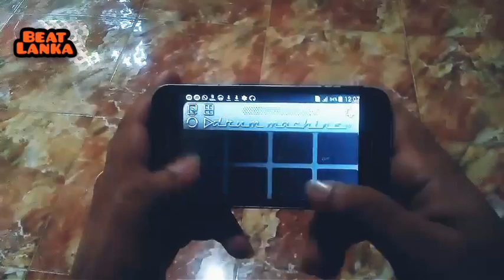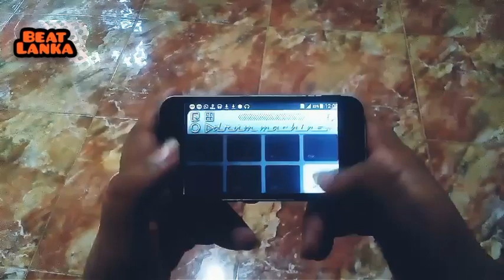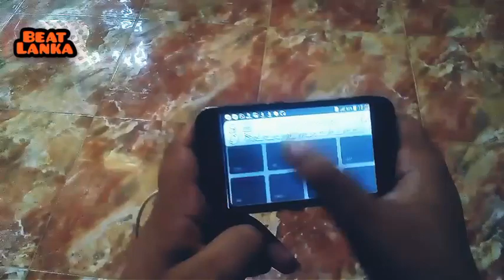jeewithaye hodama hariya octapad cover ❌ mobile octapad cover beat lanka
beat lanka
jeewithaye hodama hariya avul wela yaddi song
chamara weerasinghe
purple range live shows
purple rage with chamara weerasinghe
chamara weerasinghe songs
mobile octapad cover
octapad cover
ude hawa dakinawa song
ude hawa dakinawa flashaback
rukman asitha live shows
rukman asitha with flashback
rukman asitha ude hawa dakinawa
ude hawa dakinawa manej sanjaya
ude hawa dakinawa hiru star
kandalame wawa song
satheesh perera song
satheesh perera with flashback
kandalame wawa flashback
nuwara eliye sisil bawai octapad cover | mobile octapad cover
flashback with damith asanka
nuwara eliye sisil bawai song
sukuruththam octapad cover | mobile octapad cover
all right live shows
all right achala meran
mangala denex new song
hiru star mangala denex
hiru star season 1
wasthuwa illana kashyapa puthune song
Flashback with lelum rathnayake
Flashback 2018 live shows
Flashback 2020 live shows
Flashback new live shows
Flashback with kasun kalhara
Flashback with jude roganz
Flashback with chamika sirimanna
Flashback with chamara weerasinge
Flashback with chamara ranawaka
Flashback with shashika nisansala
Flashback with  dasun madushan
Flashback with  shihan mihiranga
Flashback with sanuka
New song 2020
Mobile octapad cover
Octapad sinhala
Real drum app
Real drum sinhala
Mobile octapad tone download
Octapad sample download